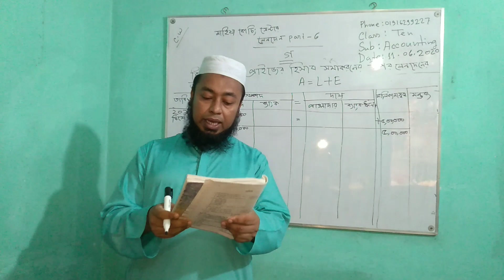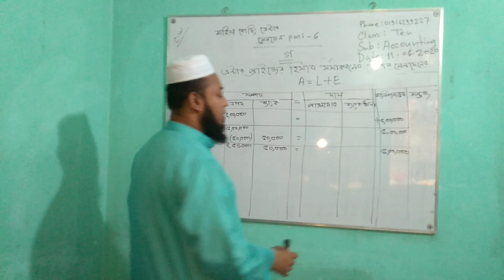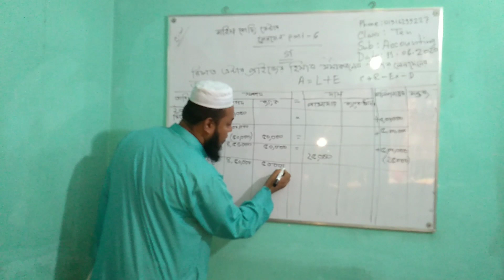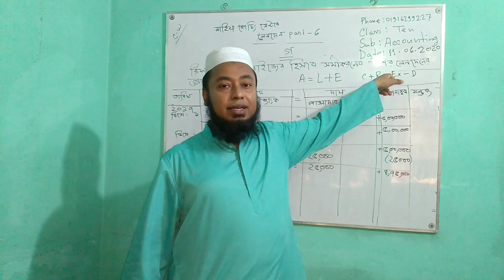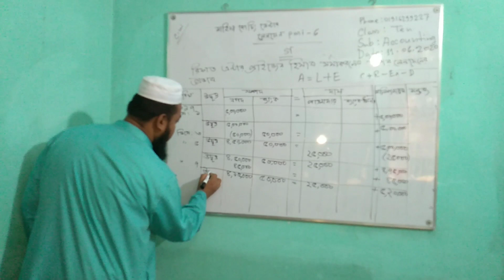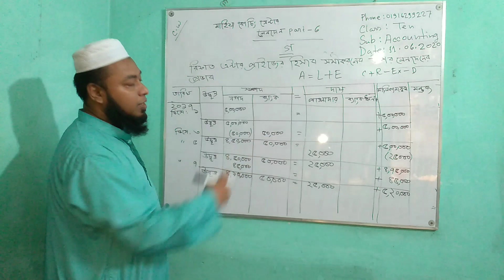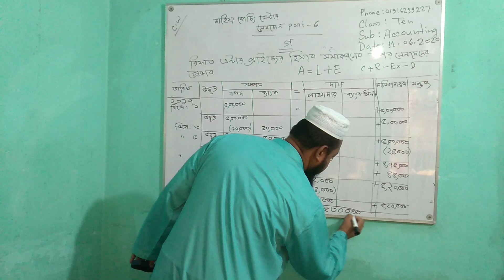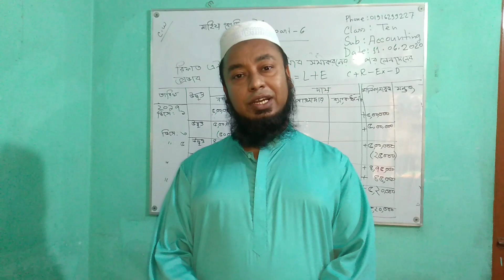Accounting Class 9-10//SSC, Chapter 2, Part 6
Accounting Class 9 -10 //  SSC Chapter Two,Transaction, Part - 6.

 Md Solyman , Senior Teacher ( An Naf Green Model High School,Manda, Dhaka1214). (Proprietor Mahiya Coaching Center.)

Let me know If you have any questions in this comments.